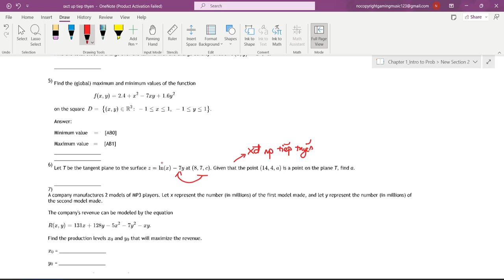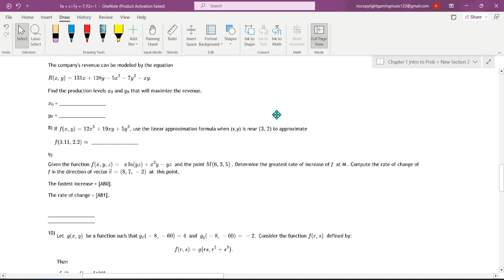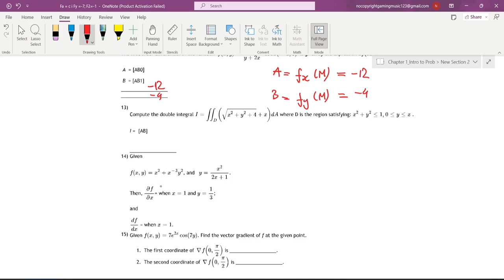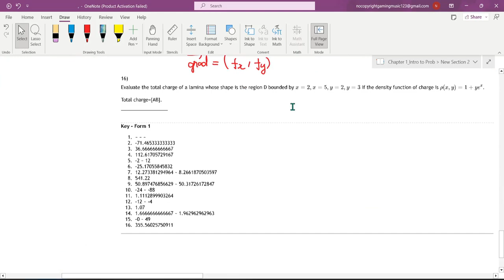Đại học Bách Khoa - Ôn thi Giải tích 2 (Calculus 2) Giữa kì - Học kì 222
Ôn thi Giải tích 2 (Calculus 2) Giữa kì - Học kì 222